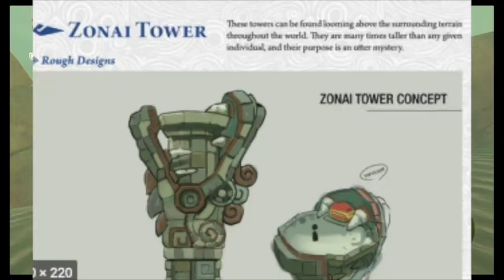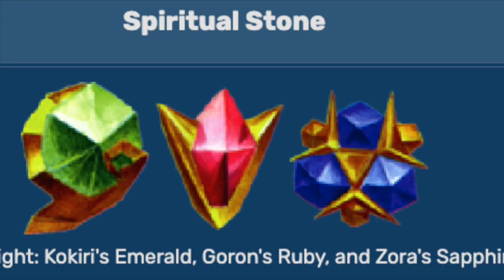BOTW2 GIANT THEORY!!! Every Secret Revealed - GAME PLOT POSSIBLE SPOILER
1 - Breath of the Wild 2 will be about a timeline merger that Link has to help reconcile.
2 - Evidence of merger of worlds and timelines in the Legend of Zelda Breath of the Wild.
3 - The Ancient Sheikah worked with the Zonai and possibly others to build shrines.
4 - Din’s Redemption
5 - The Triforce of Power Din Demise and Ganondorf are connected.
6 - Was Groose used by Demise to enact his curse?
7 - Red Haired humanoids stem from Groose and Grooseland.
8 - Ganondorph's corpse is directly powering the astral observatory.
9 - Astor is going to be mentioned in Breath of the Wild 2.
10 - Twili Sol Orbs from The Legend of Zelda Twilight Princess.
11 - Similar patterns on clothing
12 - Spirals.
13 - The Square Wave Pattern also known as the meander motif is literally everywhere in almost every game
14 - The Gerudo desert was an ocean at various times including a great flood.